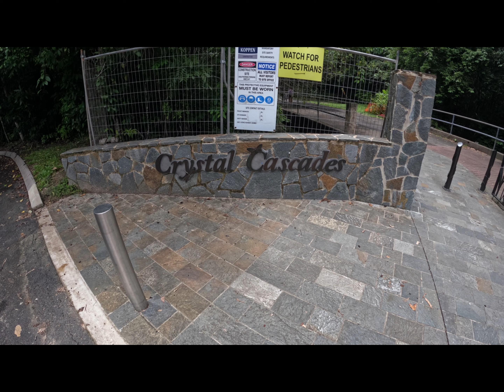Fairy Falls and Crystal Cascades Far North Queensland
Take the hike to the top of Fairy Falls with us, not for the feint hearted.
Visit Crystal Cascades in Wet Season, enjoy the location and find your prime swimming destination on this tour.